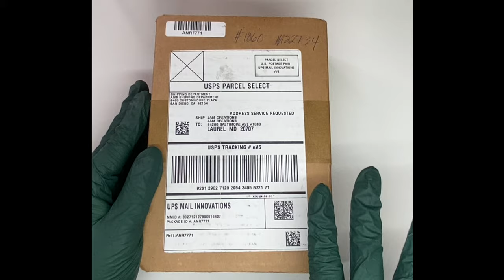PR with NAIL Reserve Gel Polish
Polish parade on my nails, thanks to @nailreservela8605  💅🎉 Each shade is a little masterpiece! 🎨💎⁣ Beautiful vegan gel polishes.
It applies to a minimum of 2 products, excluding bundles, and won’t work with automatic website promotions.
Link also in bio (Linkt.ree) to website. 😌